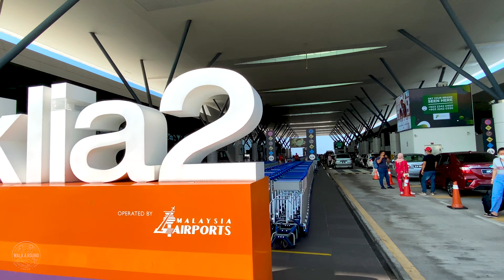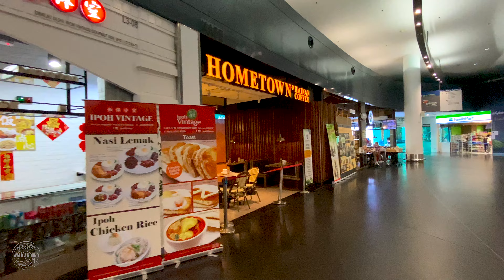【🇲🇾】My 1st Domestic Flight After 2 years (CNY Balik Kampung Trip) | KLIA 2 | SELANGOR | MALAYSIA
After 2 years of multiple MCO implement, this is my 1st domestic flight back to 2nd Kampung for Chinese New Year. I wish every Malaysian that going back to hometown will have a safe journey to celebrate the prosperous 2022 TIGER year!!!

I will create more & more content with your support, thanks 😊

Background music from
Music Title: Sunset
Released by: Free Vibes
Supported by: Free Vibes